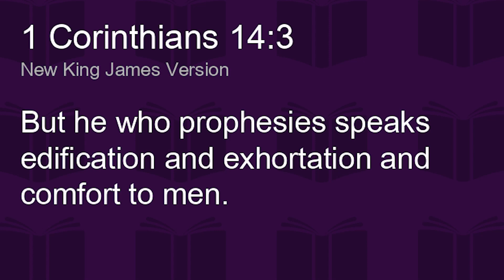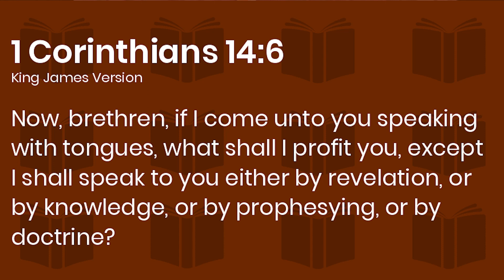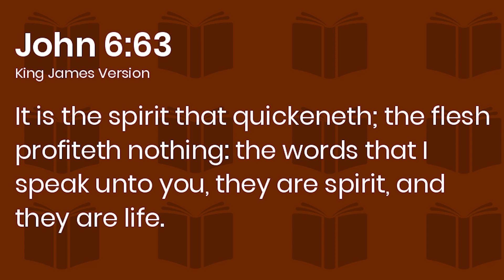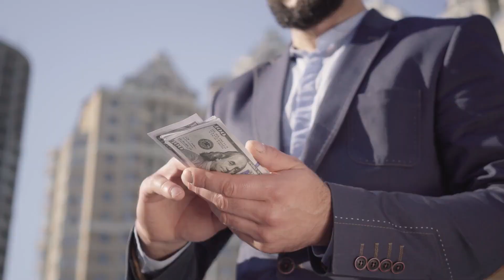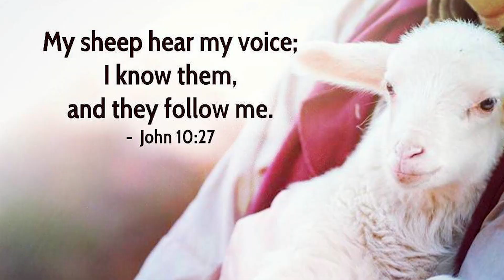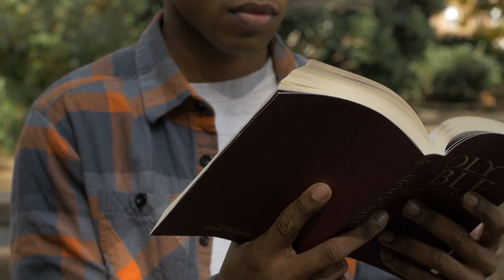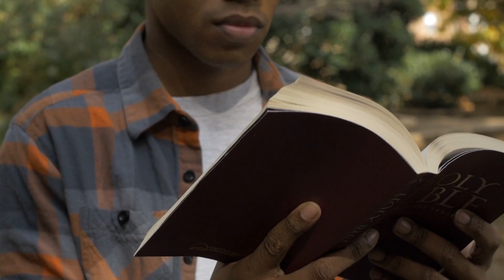The Gifts Of The Holy Spirit II The Gift Of Prophecy Part 1